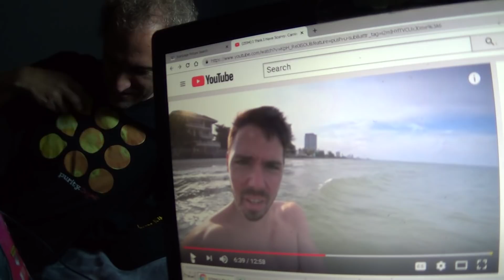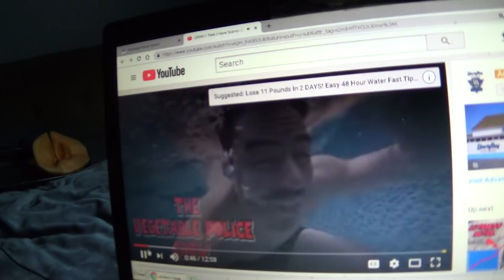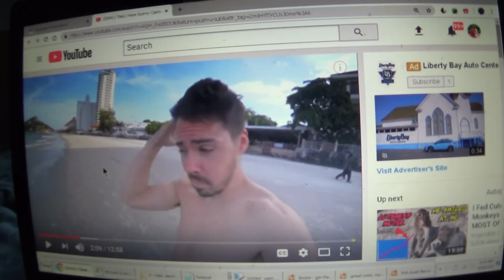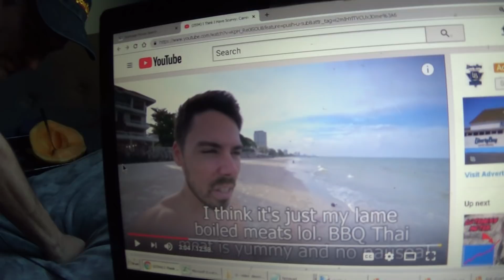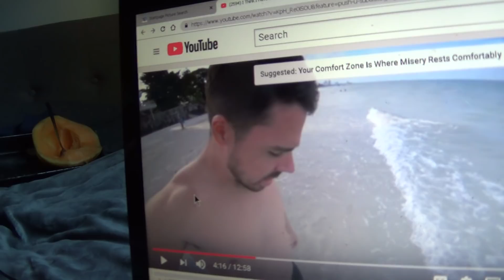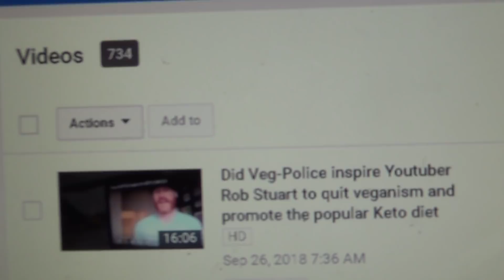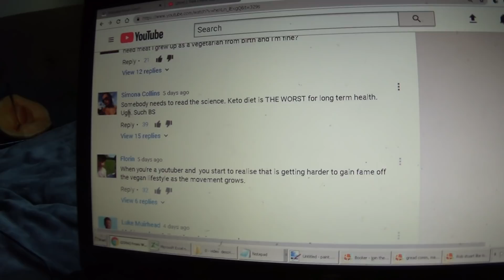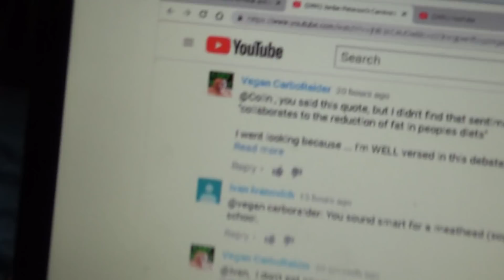Vegetable Con' teaching Diet & dealing with Scurvy & Nausia, from his own THAILAND beach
I Rocked this review of Kasey's new video... and put some extra stuff in:  My diet and awesome social media activities.

My camera's battery ran out during this 'real-time' video.  That's why it cut off.

Get my book and increase your Vegan-health confidence